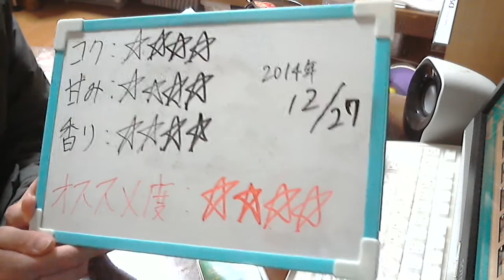酒好きな俺の飲酒動画 part810 金麦 琥珀のくつろぎ 【第３のビール】